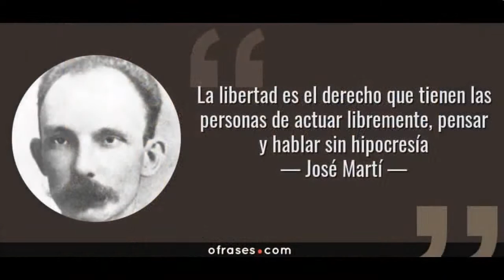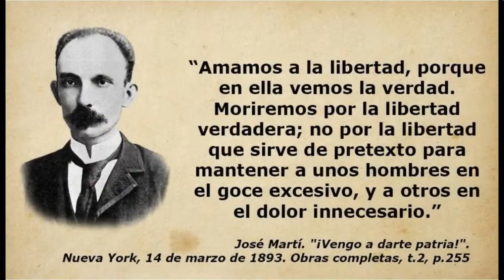Diálogo O No Diálogo / Cuál es la salida??? | Carlos Calvo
0 Views - Mar 25, 2024
Miriam Becerra Traba roberto ruben valdes perez - Familia del canal